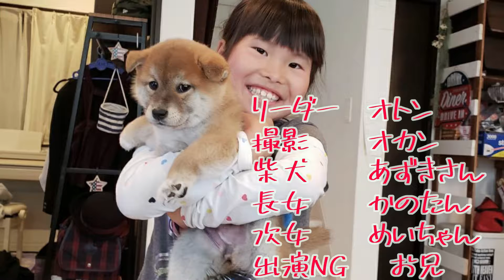【ハッピーハロウイン】あずきファミリー宅に仮装した強盗が・・・。 shibainu